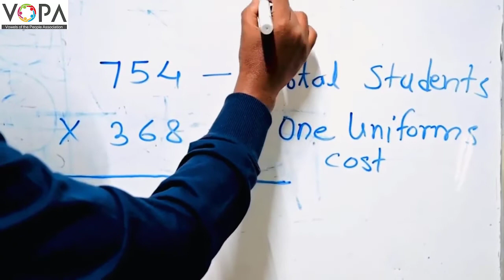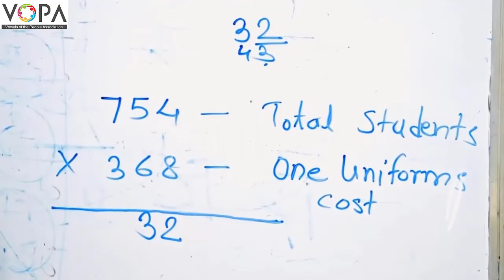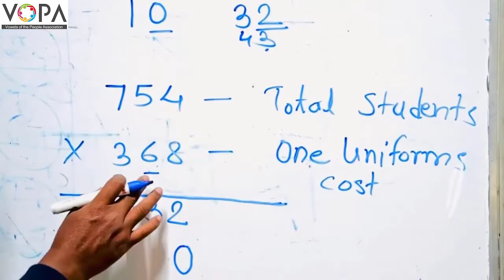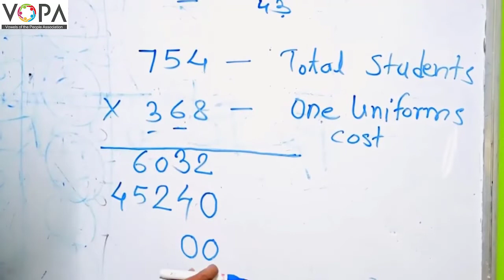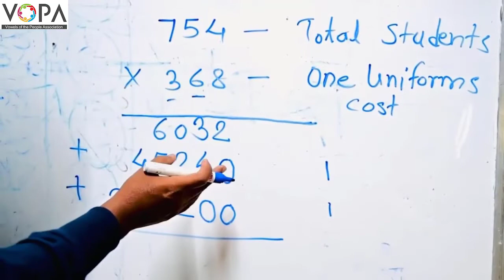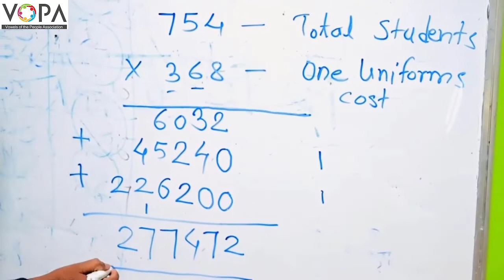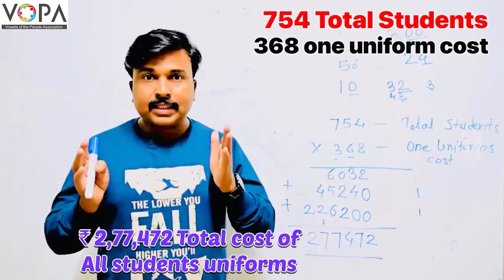5th | Math's | Multiplication and Division | V2 | V-School